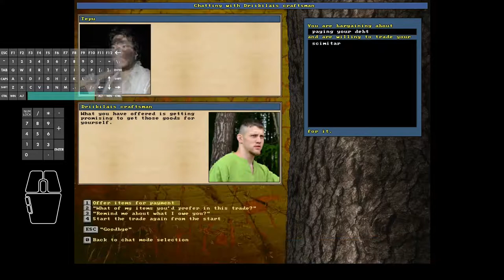Unreal World 3.70 - Tepu the Terrible #62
In this episode #62:
Tepu moves south, reaches the sea starts paddling West towards Driik land.
Goal is to visit the northernmost Driik villages that were discovered but never visited.
Number one item on the shopping list is dogs in order to replenish the canine army in preparation for the next Njerp camp/village attack.
After visiting a few previously visited villages, towards the end of episode he enters a village for the first time.